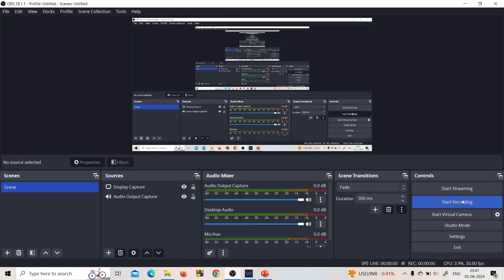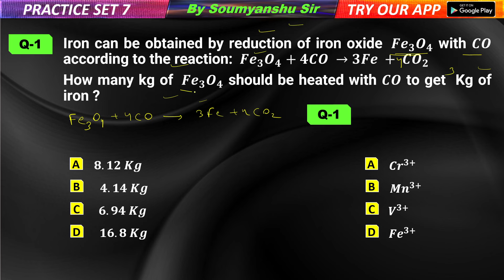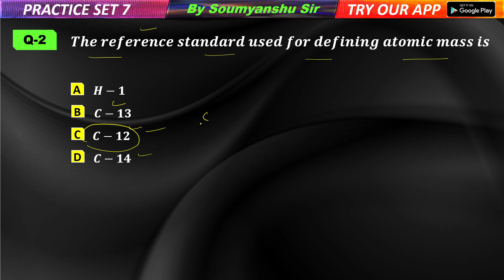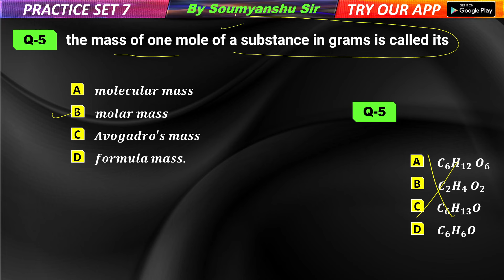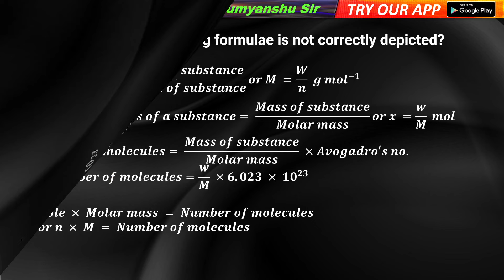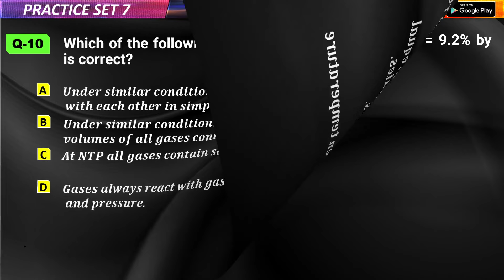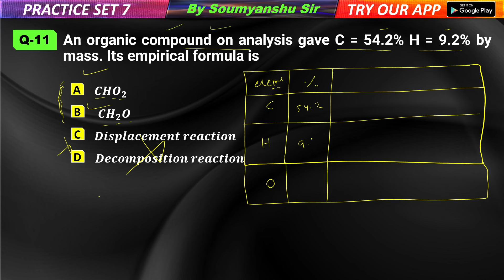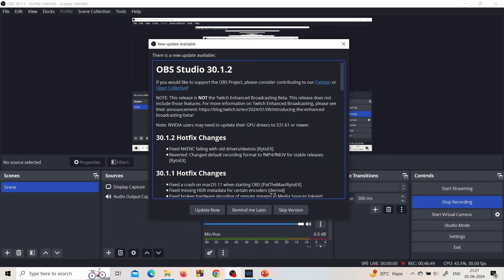Chemistry Practice Question | Set-7 | Odisha Govt B.Ed CT Entrance Exam 2024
Chemistry Practice Question | Set-7 | Odisha Govt B.Ed CT Entrance Exam 2024 | S.K Sir

My Quaries :-